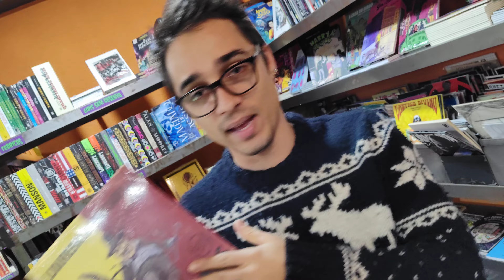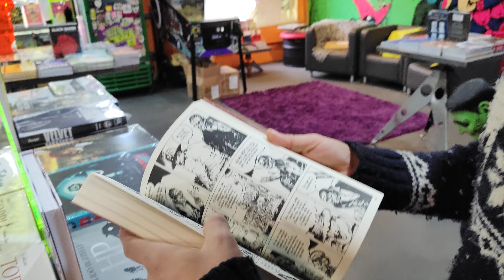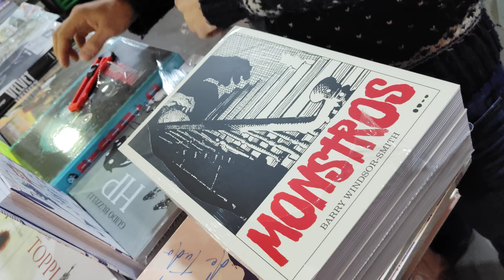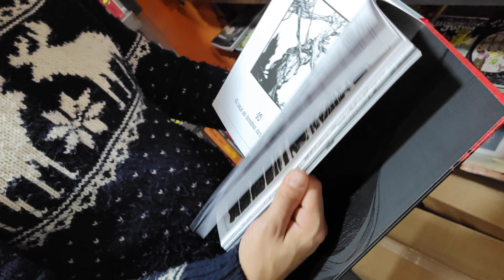Quer um original do Diomedes? Fala com a gente! + Novidades na Relâmpago